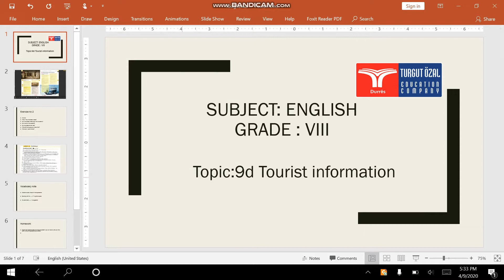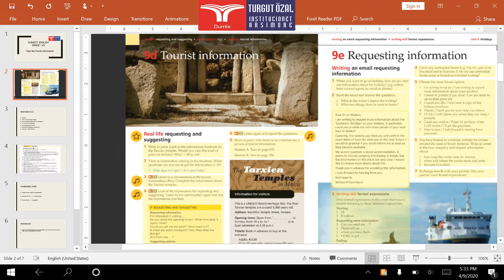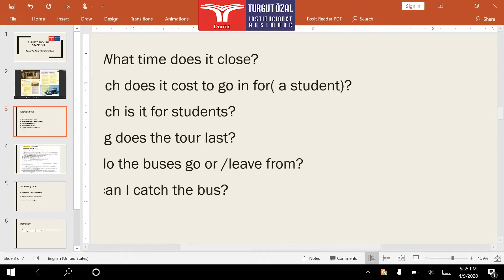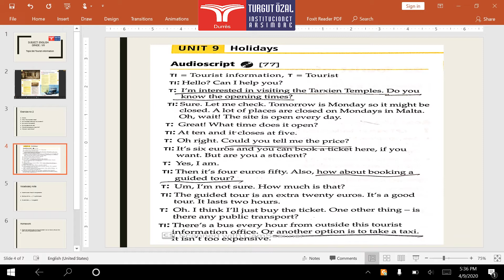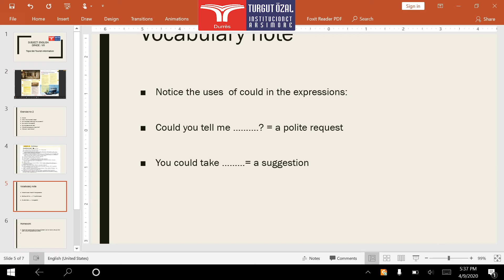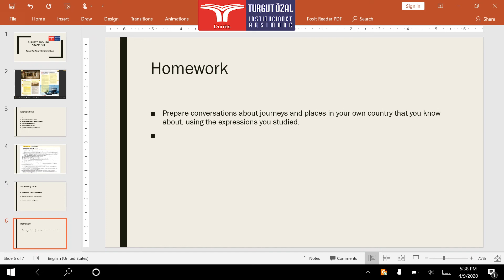Orë mësimi në lëndën e gjuhës angleze për klasën e VIII-të